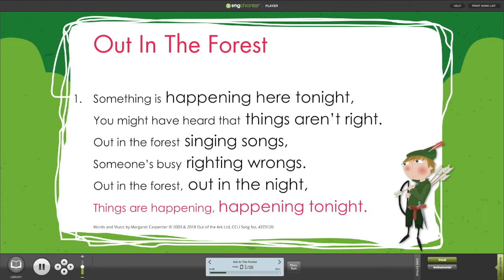Out In The Forest from Hoodwinked! Musical with Words on Screen™